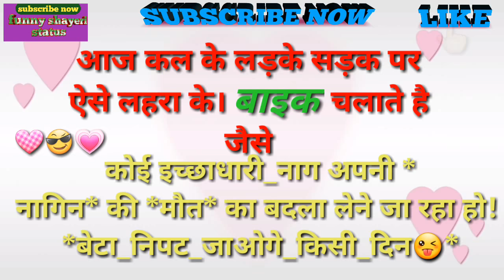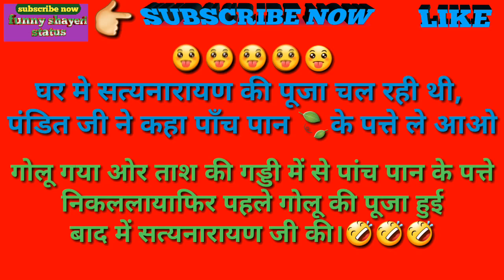WhatsApp status / Latest WhatsApp status Vudeo ' New Comedy Chutkule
WhatsApp status / Latest WhatsApp status VIDEO ' New comedy chutkule | Comedy WhatsApp status || Funny chutkule || Latest Shayari in Hindi

( " पप्पू: लोग कहते है कि हम अपनी गलतियों से सीखते हैं।
टीचर: हाँ बिल्कुल सही है।
पप्पू: इसीलिए मैं इतनी गलतियां करता हूँ ताकि मैं Genius बन सकूँ।" )

Funny shayeri status

Welcome to the' Funny shayeri status '
दोस्तो स्वागत है आपका हमारे युतुब चेनल पर जिसका नाम है ( फनी शायरी स्टेटस )
हम अपका अभिनन्दन करते हे । दोस्तो जेसा के आप जानते ही है।